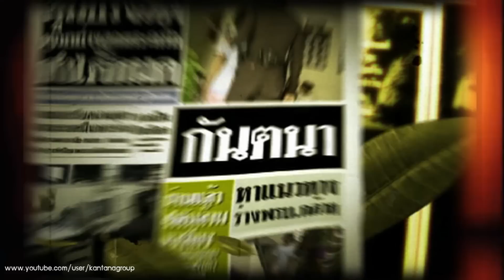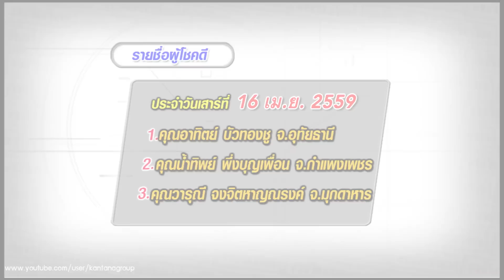คดีเด็ด ออกอากาศ 28 พฤษภาคม 2559